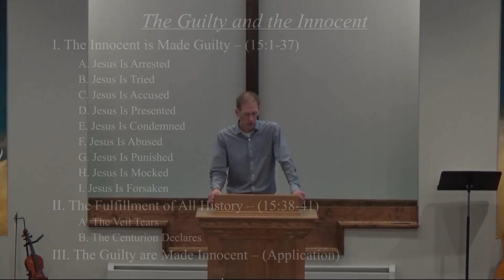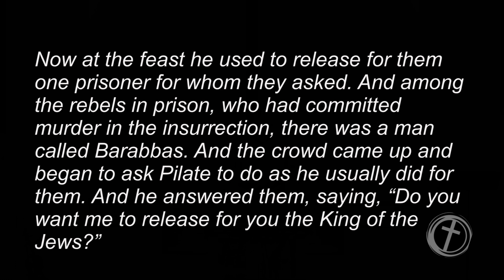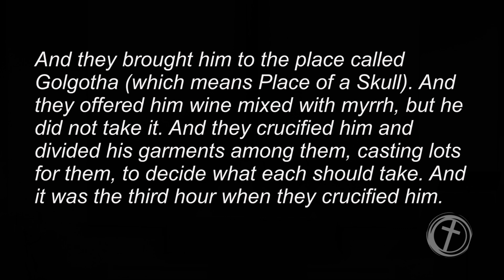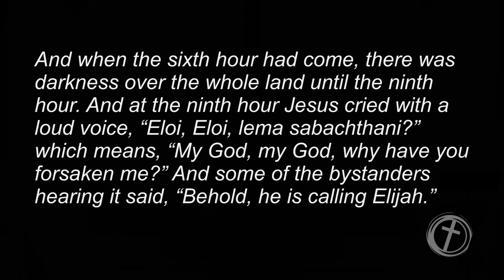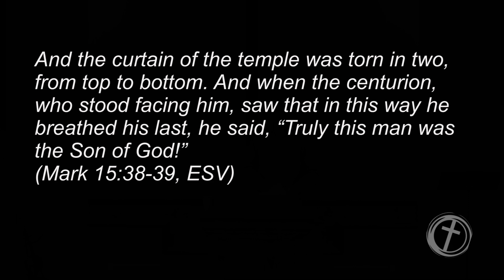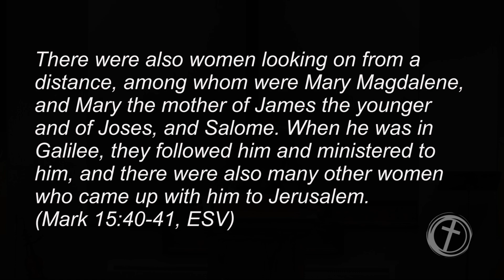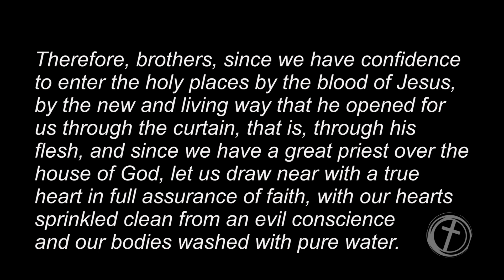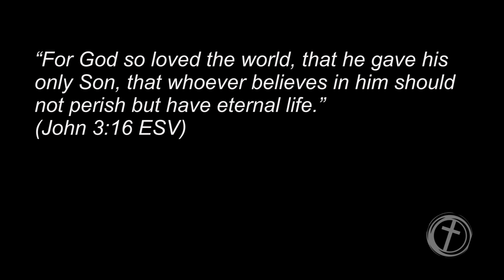20190630 - The Guilty and the Innocent - Mark 15:1-41